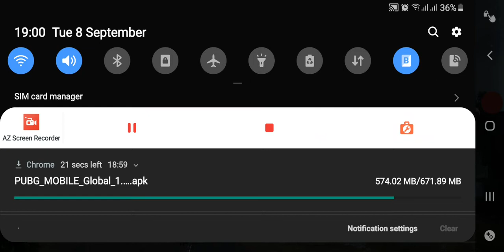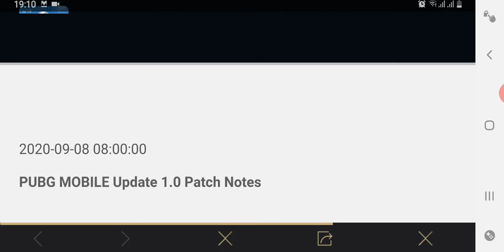pubg has been updated (pubg)